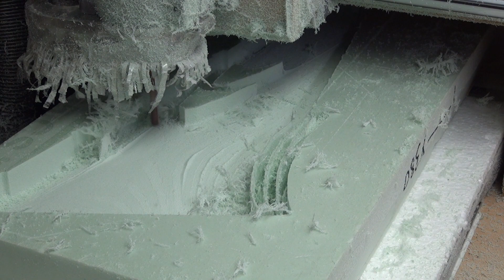Styrodur CNC fräsen ein Horten 9 Flügel. Kann auch als Kaminfeuer-Ersatz-Video verwendet werden. 😆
ASMR für Modellbauer!!!😜 Kann auch als Kaminfeuer-Ersatz-Video verwendet werden. 😆
Hier seht ihr das Fräsen eines Horten 9  Flügels. Das verwendete Material ist Styrodur. Gefräst habe ich mit einem überlangen R4 Radiusfräser und mit 2500mm pro Minute Vorschub.

0:00 fräsen x8,6 Zeitraffer
4:57 Flugvideo
5:42 Originallänge und Geschwindigkeit

Styrodur CNC fräsen ein Horten 9 Flügel entsteht. Achtung mit Zeitraffer und Originallänge!!!